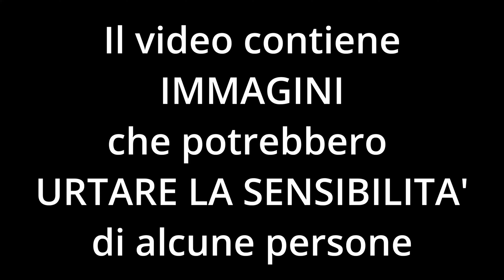Il pasto del lupo 🐺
Camminando tra le colline nel tringolo cecina casalemarittimo e montescudaio mi imbatto nei rimasugli del pasto di uno o più lupi, quel che resta di un capriolo.
In questa zone diverse persone fanno sport e non corrono nessun rischio, il lupo non attacca gli umani, non il lupo italiano almeno. Ma in tanti vanno a spasso con il cane libero, non al guinzaglio e allora si che il problema si pone.